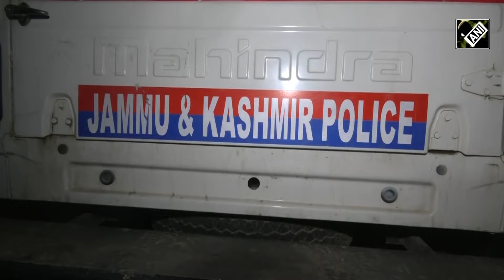Kishtwar Terror Attack: Jammu Kashmir के Kishtwar में आतंकियों का नापाक हमला, कौन है जिम्मेदार?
जम्मू-कश्मीर (Jammu Kashmir) के किश्तवाड़ जिले के सुदूर वन इलाके में रविवार को आतंकियों और सुरक्षाबलों के बीच मुठभेड़ (Kishtwar Encounter) हुई, जिसमें 2 पैरा स्पेशल फोर्स के जवान शहीद हो गए. वहीं, सेना के तीन जवान घायल हो गए. दरअसल, सेना और पुलिस केशवान के जंगलों में छिपे आतंकवादियों के खिलाफ संयुक्त ऑपरेशन चला रही थी. इसी दौरान हुई मुठभेड़ में आतंकियों ने जवानों को अपने निशाने पर ले लिया. जम्मू-कश्मीर में बढ़ती आतंकी घटनाओं में बीजेपी जहां स्थानीय लोगों के शामिल होने की बात कर रहे हैं. वहीं, कांग्रेस सख्त कदम न उठाने के लिए केंद्र सरकार को जिम्मेदार ठहरा रही है.